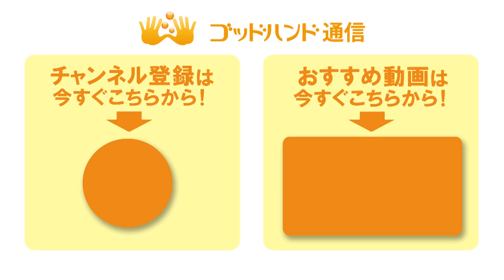【ビデオ】"一次呼吸"を使った小顔矯正テクニック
★全国５万人の治療家が選んだBEST3手技をメルマガ登録してくれたあなたに無料プレゼント中！↓↓↓